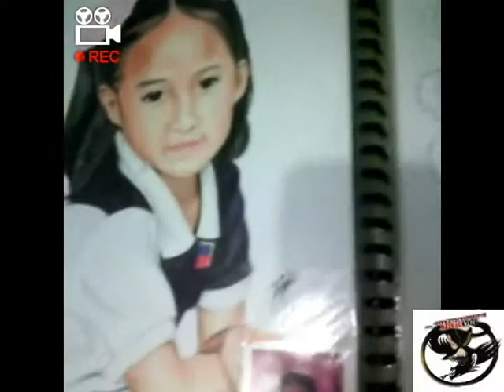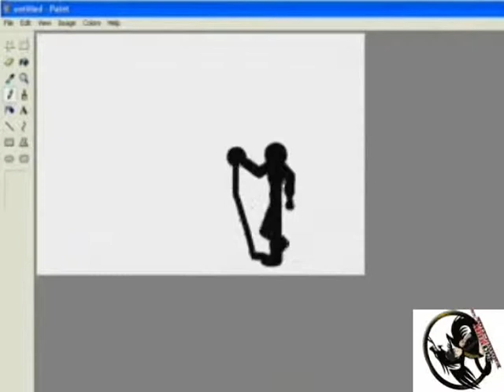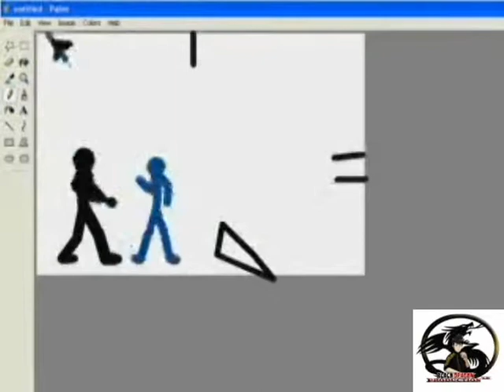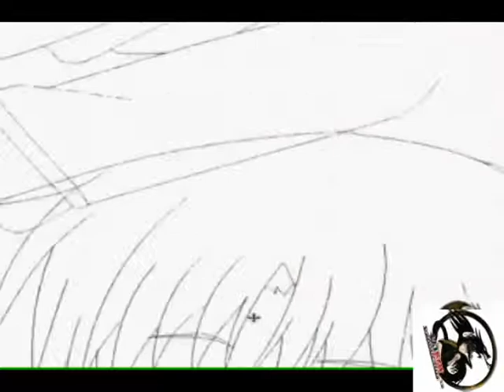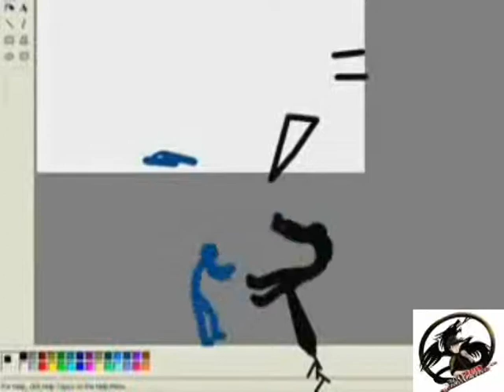B.D.P. TV (Bitin channel)